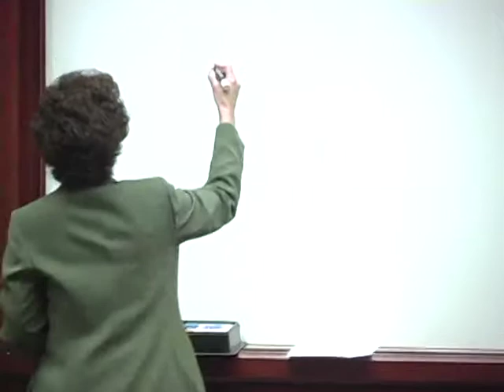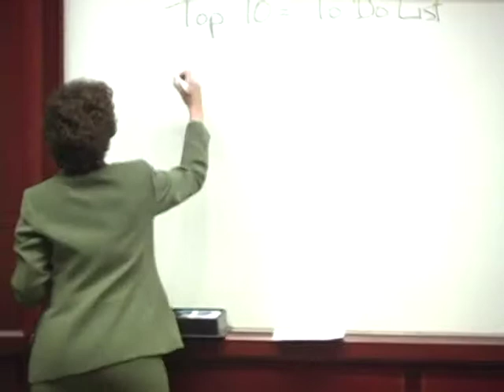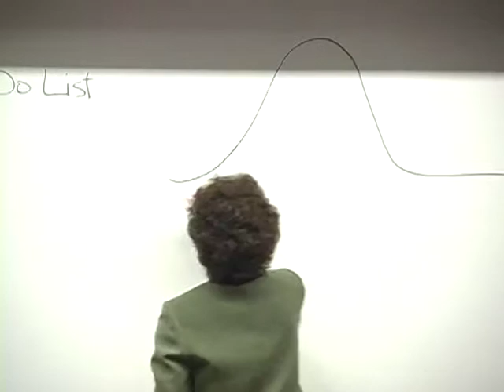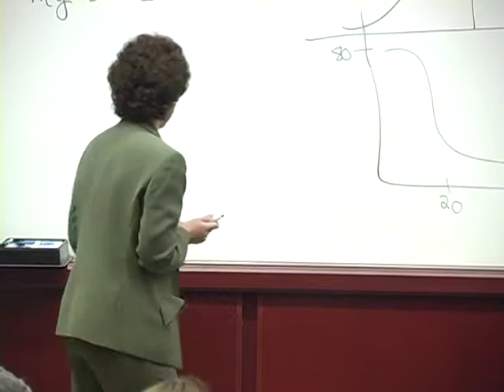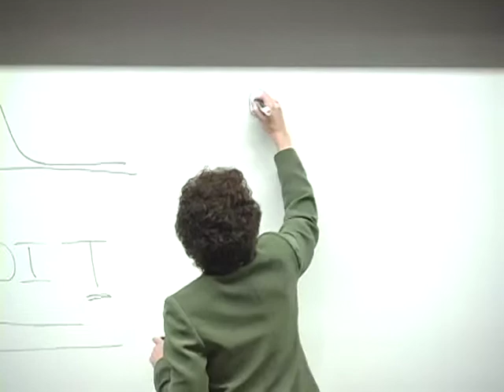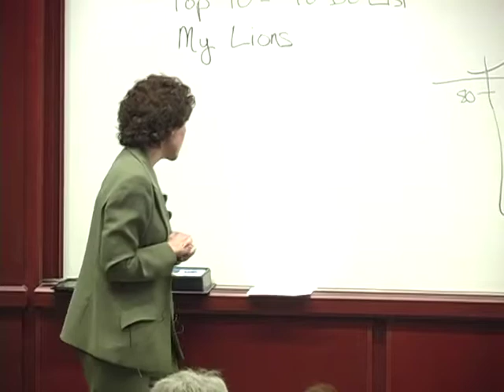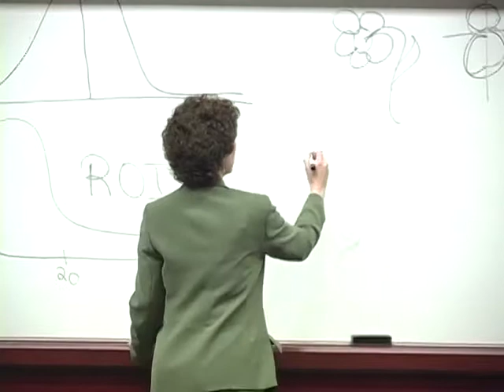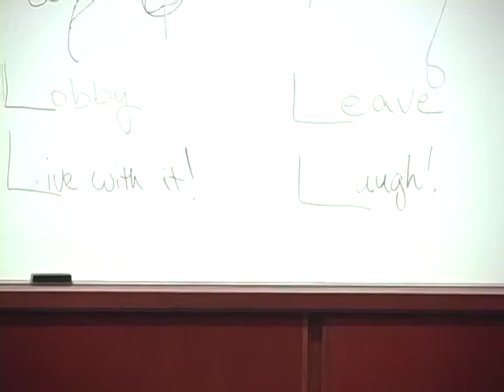Hunters and Gatherers